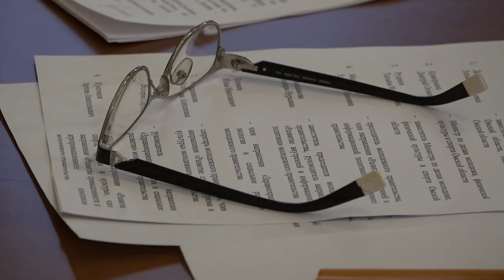Итоговое заседание 1-го созыва молодежного правительства при Губернаторе Омской области